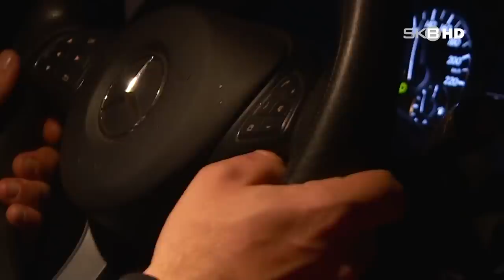Nacht Cops // Auf Streife mit der Brandenburger Polizei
Beschimpft, angegriffen und angespuckt: Die harte Realität im Polizeidienst von Brandenburg. Alkohol am Steuer, Einbrüche, Waffen auf Schulgeländen und häusliche Gewalt sind nur einige Beispiele für den anspruchsvollen Alltag einer Polizeistreife. Wir haben zwei junge Polizisten während ihrer Nachtschicht begleitet.

© Michael Bergemann & Julian Stähle //  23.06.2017